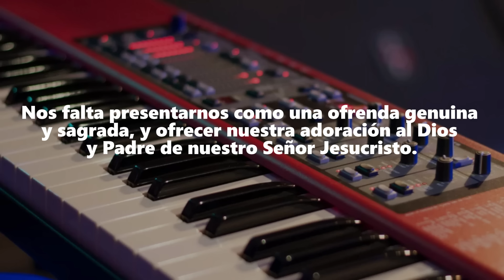FONDO PARA ORAR - TIEMPO CON EL ESPÍRITU SANTO - SIN ANUNCIOS INTERMEDIOS